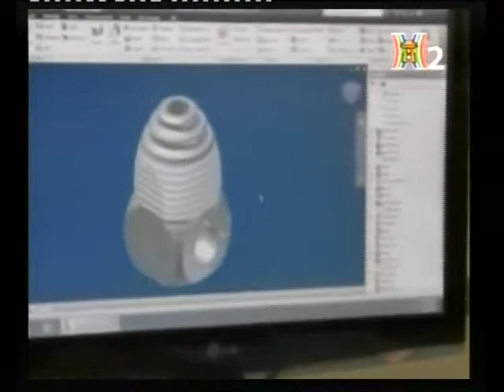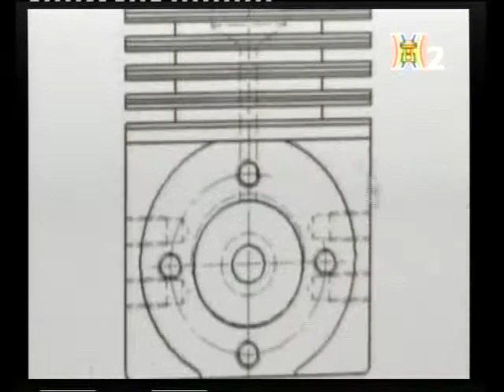Lễ trao giải Người Thợ Trẻ Giỏi 2011 - Phần 3